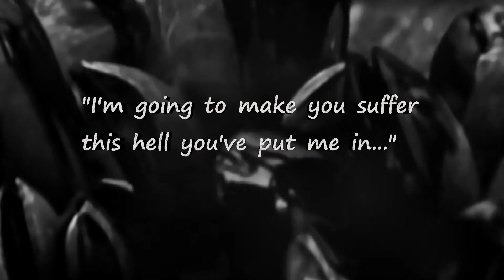The Devil Within (Broken pt. 2 ) Legolas - Anne Boleyn - Thranduil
Okay, so this is the sequel to Broken :-) And although I still love Anne and Legolas, I've got to admit that Anne and Thranduil have some serious chemistry! Keep your eyes peeled for the final chapter (part 3), I will start creating it as soon as I can! :-)
Okay, so in this chapter Legolas, travelling through the woods, sees Anne and hears her calling out to him. As he runs to greet her, she disappears and he realizes that he was dreaming.
Meanwhile, Anne arrives in the kingdom of Dale after hearing that King Thranduil will be visiting. Anne has been roaming from town to town, making her living as a dancer and has become known as The Broken Angel. She has vowed to make Thranduil suffer for tearing herself and Legolas apart. Anne is asked to dance for the King of Dale and his guests. Thranduil, having never met Anne, does not know who she really is and becomes transfixed by the beautiful, seductive dancer.
 Legolas returns to Rohan, determined to find out why Anne rejected him. When Theodin tells him Anne has disappeared, Legolas vents his frustration at Theodin who tells Legolas the truth, that it was his father who wrote and told him he did not want Anne to marry his son. Theodin calms an angry Legolas and they decide to go and search for Anne together.
Thranduil finds he cannot stay away from the dancer known as the Broken Angel, as she begins a dangerous game of tempting and seducing the King of Mirkwood. to be continued!